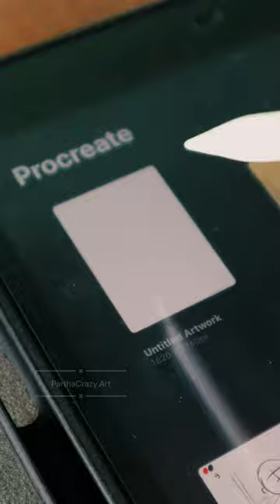Digital Art of Dacre Montgomery